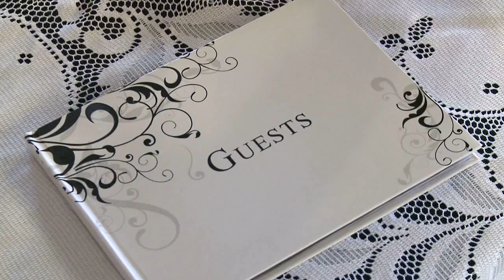Knudson Wedding Video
11-12-13

Produced by: Ashton Goodell